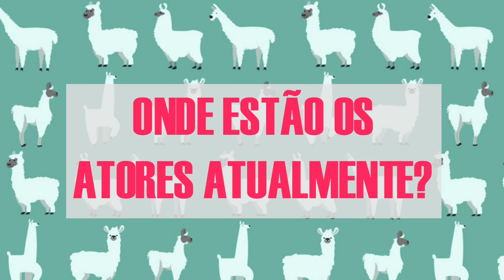HAIRSPRAY: TUDO O QUE VOCÊ QUER SABER | NoMeDiga!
Esse é o primeiro vídeo do quadro NoMeDiga!
Vamos descobrir tudo sobre a origem, os fatos e curiosidades do musical de mega sucesso: HAIRSPRAY!